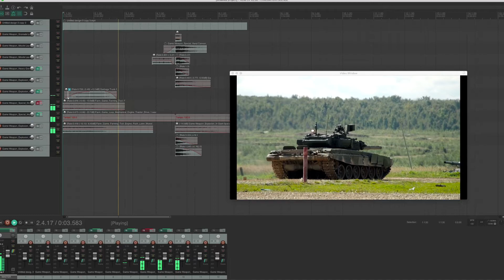Tank sound design using only sounds from Farm Game library - lawn mower for engine & wheels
Tank sound design using only sounds from Farm Game library (Lawn mower for tank engine) & weapons SFX from upcoming library “Game Weapons”. Work in progress!

Follow @epicsoundsandfx for sound re-designs, free SFX, updates, sound design tips, new releases & sonic adventures 💣🔥